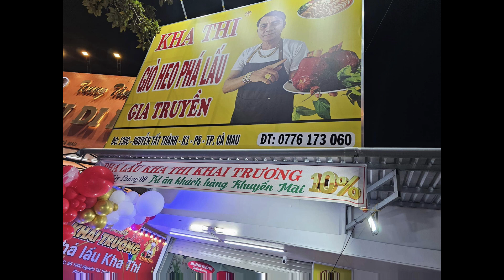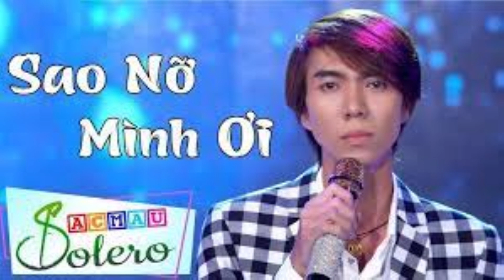💚 Tiểu sử ca sĩ Kha Thi (Hoàng tử sầu muộn)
Ca sĩ kha thi sinh ngày 29/12/1988 tại tỉnh kiên giang, nước Việt Nam. Hiện ca sĩ kha thi đang sinh sống và làm việc chủ yếu tại TP.HCM.
Kha thi được sinh ra và lớn lên tại huyện rạch giá tỉnh kiên giang. Nơi đây gắn liền với con nước lớn con nước ròng của sông nước miền tây. Chính điều đó như đã tạo nên 1 kha thi với chất giọng da diết và ngọt ngào